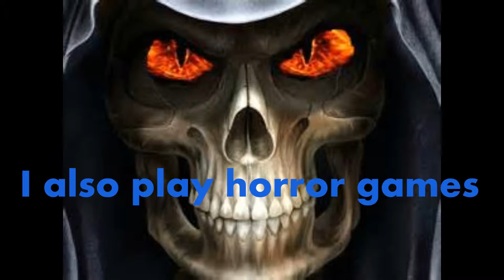Half life: #8 The new train